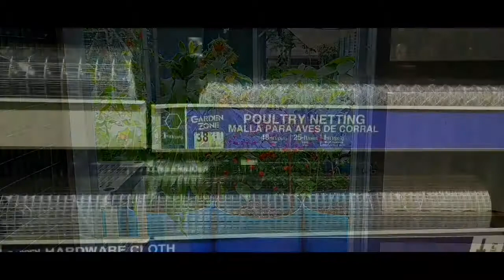SUA CHUÔN GÀ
Camera: Samsung Galaxy A51
Editing program: Samsung App
Creator: MyĐilinhtinhthôiVlog
©️ Copyright by MyĐilinhtinhthôiVlog Don't 👉 👮‍♂️ re-uploading